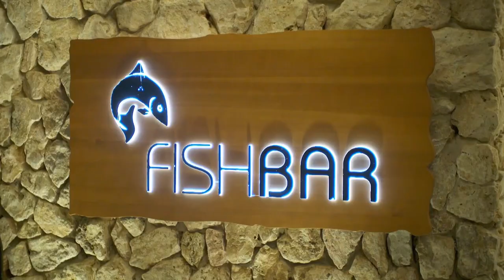Charli shows us why Fiji is the ultimate tropical holiday right now | Getaway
Fiji has been on everyone's holiday list for years but somehow Charli always missed out and this was her first visit. As predicted she fell in love with the people, the welcome, the scenery and the award-winning Fiji Marriott Resort Momi Bay. This 5-star resort has everything you need to create the perfect tropical holiday.